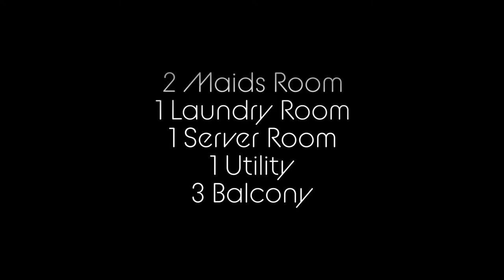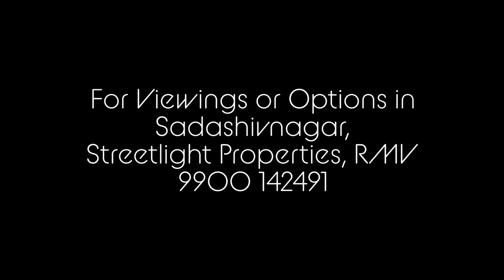Legacy Adonia | Luxury Penthouse Apartment for Sale in Sadashivanagar, Bangalore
Legacy Adonia, Luxury Penthouse Apartment for Sale in Sadashivanagar, Bangalore. We will address questions about the pricing, location, or other information over a call or email only. We also do provide a real-time walkthrough upon request.

Streetlight Properties is located at #82, 80 Feet Road, R.M.V. 2nd Stage, Bengaluru - 560094.

For Best Deals towards North Bangalore, contact a LocalExpert

• Apartments (Semi Luxury and Luxury)
• Villa and Row Houses
• Residential Property
• Commercial Space & Warehouse
• Lands and Plots

Why Streetlight Properties?
• 45+ years of collective experience
• 420+ Happy customers
• 95% Repeating clientele
• Experts in North Bengaluru and beyond.
• Brokerage as per market standards